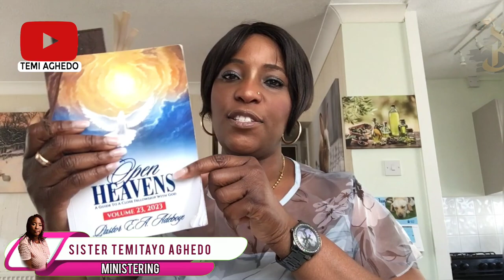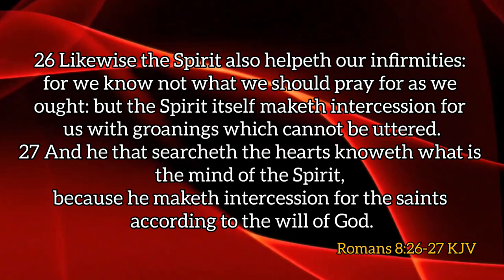JULY 15TH, 2023(SAT): || THE ROLE OF HOLY SPIRIT PT2 || PST E.A.ADEBOYE’S OPEN HEAVENS DEVOTIONAL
Streamed 🎥 05/06/23
A Review of Pastor E. A Adeboye’s Open Heavens Daily Devotional 2023. Month of   October 2023 by Temitayo Aghedo (Sister Tayo)